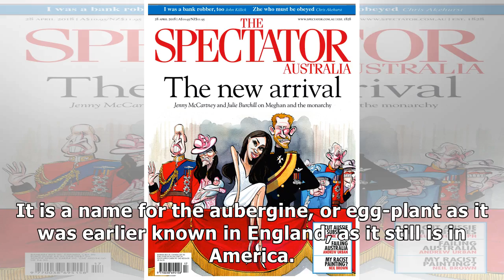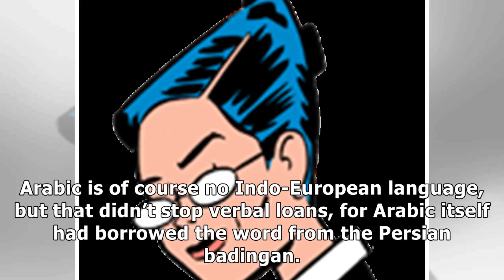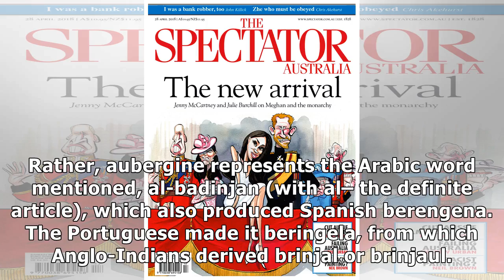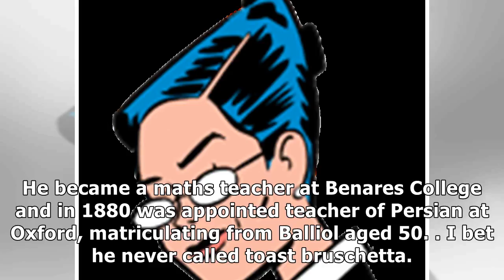When is an aubergine not an ‘aubergine’? | The Spectator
In the warm weather, I had an al fresco hit with my mad-apple bruschette. Mad-apple shows the tangle to which ‘a foreign and unintelligible word is liable under the influence of popular etymology’. It...